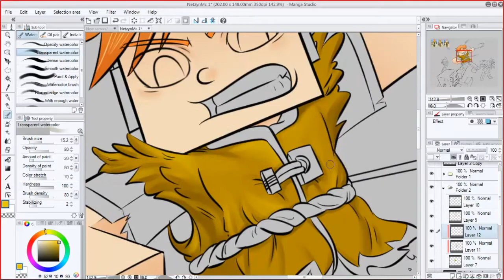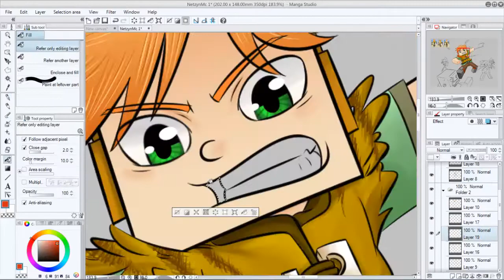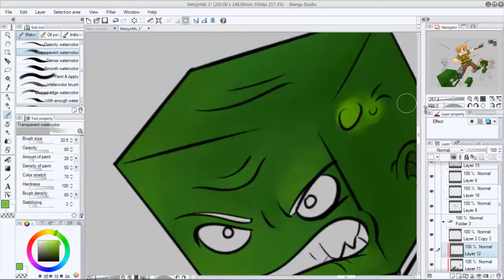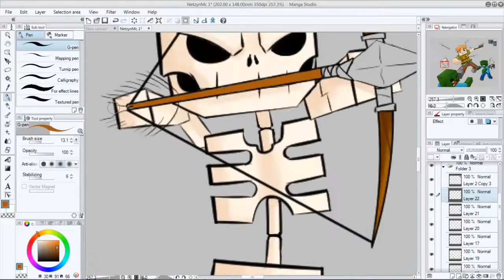[ SpeedArt ] Minecraft - NetzynMc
Minecraft Avatar - NetzynMc

program used::[Manga Studio 5]